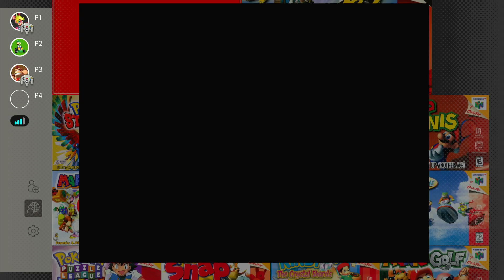Mariokart 64 match #2 10-29-2023 MJISFLY VS ⭐️ANGELO⭐️ VS SIMON VS MAINTAIN (Nintendo Switch OLED)